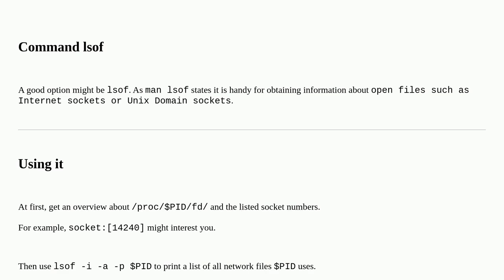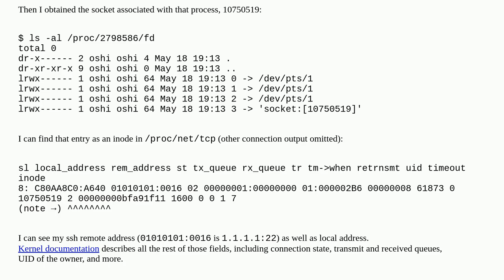Unix: How do I find out more about socket files in /proc/fd?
How do I find out more about socket files in /proc/fd?

A special thanks goes out to the awesome community

  networking proc socket